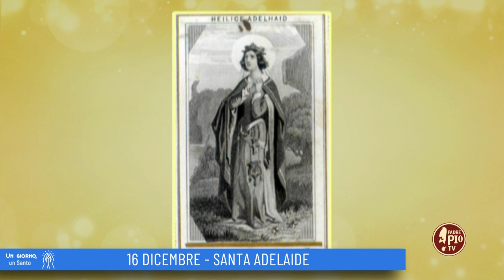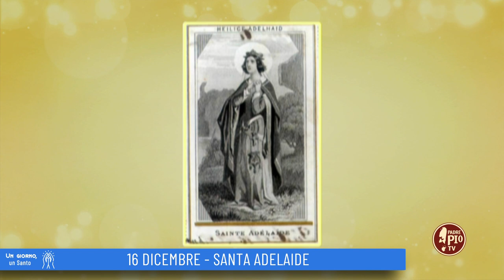Santa Adelaide (Un giorno un Santo 16 Dicembre)